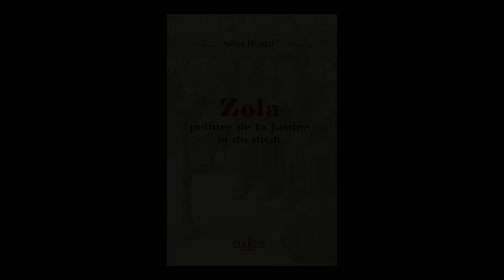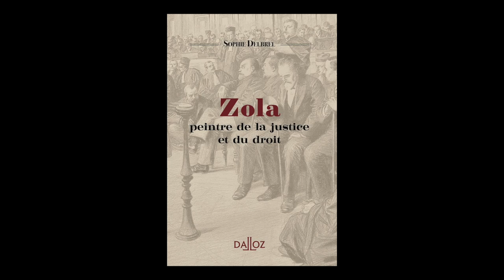Sophie Delbrel - Zola, peintre de la justice et du droit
Sophie Delbrel vous présente son ouvrage "Zola, peintre de la justice et du droit" aux éditions Dalloz.